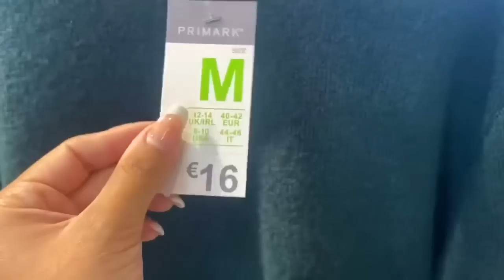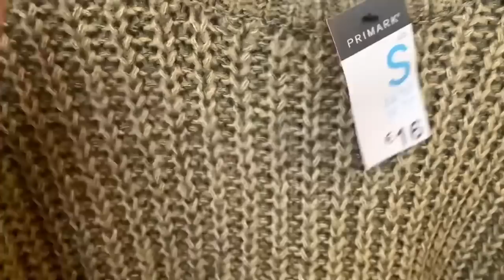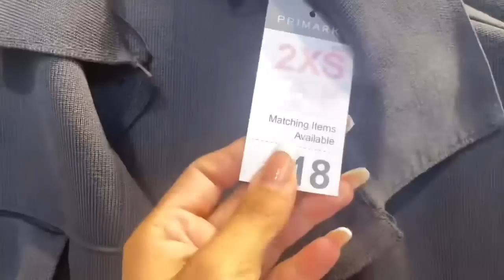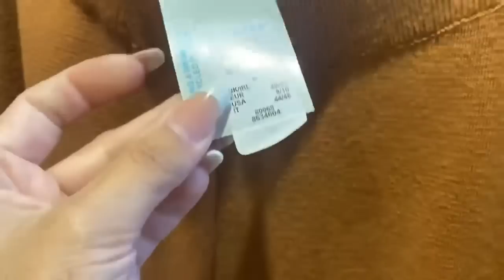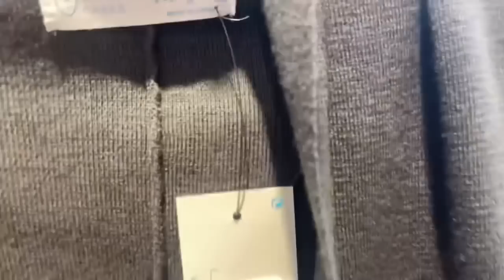🔥PRIMARK! NOVEDADES JERSÉIS INVIERNO 2022 || Stephievlog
HOLA AMORES! Ya teneis las NOVEDADES DE JERSEIS PRIMARK OTOÑO-INVIERNO 2021/2022